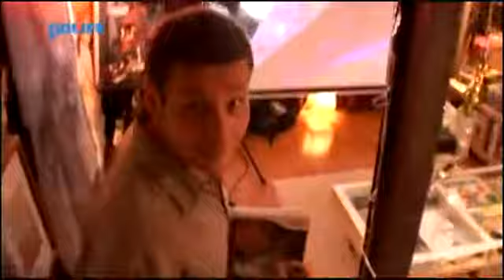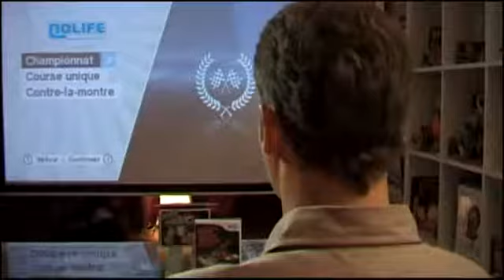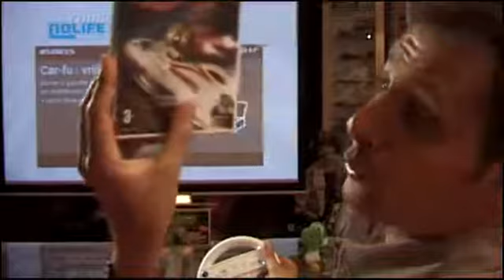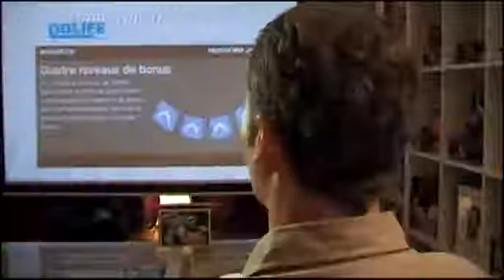Chez Marcus 50 - Speed Racer